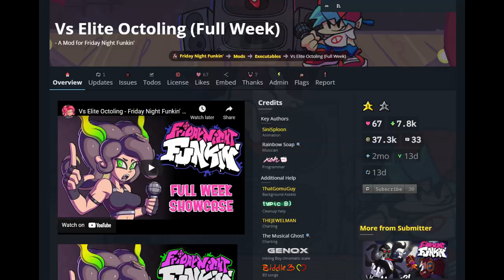VS. ELITE OCTOLING IN FRIDAY NIGHT FUNKIN'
I'm back with another Friday Night Funkin' video! This time, we challenged an Elite Octoling to a rap battle, and let's just say that this wasn't the easiest FNF mod. 🎨 Thumbnail art by GgayMisi!